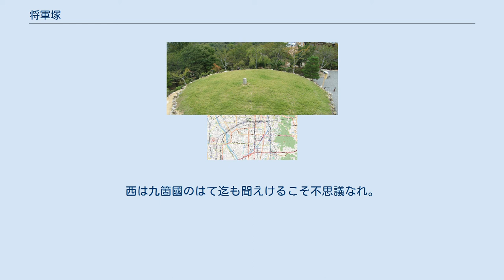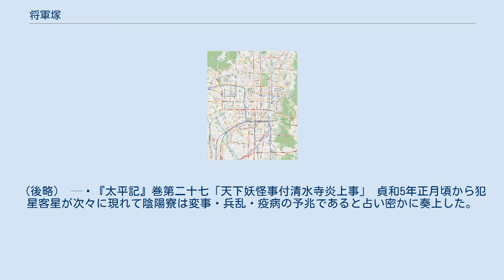将軍塚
将軍塚（しょうぐんづか）は、京都府京都市東山区の東山（桃山丘陵）の稜線上、華頂山の山頂にある直径約20m・高さ約2mの塚。
四条通の延長線上、八坂神社の真東に位置する。
 国家に大事ある時には必ず鳴動したとの「将軍塚鳴動」の伝説がある。
 現在、この場所は天台宗青蓮院門跡将軍塚青龍殿の境内にあり、東郷平八郎元帥や黒木為楨大将、大隈重信首相がこの地を訪れた時に残した手植の松や石柱などがある。
 『大和本記』を引用する『山城名勝志』によると、延暦13年2月に平安遷都の折、桓武天皇は末代まで王城を守護せよとの祈りをこめて、東山の頂に8尺（約2.5m）の土偶を造り埋めた塚であり、将軍塚と名付けられて王城に変事があれば動揺すると将軍塚鳴動の伝説が述べれている。
 弘仁2年5月23日（ユリウス暦811年6月17日）、平安時代の征夷大将軍としても高名な大納言の坂上田村麻呂が薨去した。
『群書類従』所収『田邑麻呂伝記』によると5月27日（6月21日）に葬儀が営まれ、嵯峨天皇の勅によって同日中に山城国宇治郡栗栖村に甲冑・兵仗・釼・鉾・弓箭・糒・塩を身にした姿で平安京の東に向かって窆を立つように埋葬されたとある。
また『田邑麻呂伝記』には次のように記されている。
 其の後、若し国家に非常の事あるべくむば、則ち件の塚墓は宛も鼓を打つが如く、或ひは雷電の如し。
爾来、将軍の号を蒙りて凶徒に向ふ時は先づ此の墓に詣で誓ひ祈る — 『田邑麻呂伝記』 国家に非常時があれば塚墓はあたかも鼓を打ち、あるいは雷電が鳴るとの田村麻呂の墓にまつわる伝説と将軍塚鳴動の伝説には共通する点があることから平安末期以降に混同や同一視されることになったが本来は別なものである。
現在では西野山古墓が田村麻呂の墓所と推定されている。
 鎌倉時代に成立したとされる軍記物語の『平家物語』には次のように記されている。
 それ以来、代々の帝がさまざまな地に多く都を遷されたが、これほど適した地はないと、桓武天皇は特に執心され、大臣・公卿・諸道の優れた者たちに命じ、都が長久に続くようにと、土にて八尺の人形を作り鉄の鎧甲を着せ同じう鉄の弓矢を持たせて末代といふともこの京を他国へ遷す事あらば守護神と成らんと誓ひつつ東山の峰に西向きに立ててぞ埋まれける。
されば天下に事出で来んとてはこの塚必ず鳴動す。
将軍塚とて今にあり — 『平家物語』巻第五「都遷」 『平家物語』では将軍塚に埋められた8尺の土偶について「鉄の鎧兜を着て鉄の弓矢を持たせ、西向きに立って埋められている」と、ここでは『田邑麻呂伝記』に記載された田村麻呂の埋葬方法から引用された文言を追加することで将軍塚鳴動をひとつの物語へと改編している。
 『平家物語』の異本のひとつ『源平盛衰記』「遷都付将軍塚並司天台事」は『平家物語』「都遷」と同様の記述がなされている。
一方では「将軍塚鳴動事」には次のように記されている。
 七月七日申刻に。
南風俄に吹て。
碧天忽に曇り。
道を行者夜歩に似たりけれは。
人皆くやみをなす處に。
將軍塚鳴動する事一時か内に三度なり。
五畿七道悉く肝をつふし。
耳を驚す。
後に聞えけるは。
初度の鳴動は。
洛中九萬餘家に皆聞へ。
第二度の鳴動は。
大和。
山城。
近江。
丹波。
和泉。
河内。
摂津。
難波浦まて聞えけり。
第三度の鳴動は。
六十六箇國に漏ることなく聞えけり。
昔より度々鳴動ありしかとも。
一時に三度是そ始なりける。
東は奥州の末。
西は九箇國のはて迄も聞えけるこそ不思議なれ。
 — 『源平盛衰記』巻十一「将軍塚鳴動事」 治承3年7月7日（ユリウス暦1179年8月11日）、申の刻（午後3～5時）に将軍塚が3度鳴動したとある。
この翌年に源頼朝が挙兵して、治承・寿永の乱が始まった。
 室町時代に成立した軍記物語の『太平記』には次のように記されている。
 貞和五年正月の比より、犯星客星無隙現じければ旁其慎不軽。
王位の愁天下の変、兵乱疫癘有べしと、陰陽寮頻に密奏す。
是をこそ如何と驚処に、同二月二十六日夜半許に将軍塚夥しく鳴動して、虚空に兵馬の馳過る音半時許しければ、京中の貴賎不思議の思をなし、何事のあらんずらんと魂を冷す処に、明る二十七日午刻に、清水坂より俄に失火出来て、清水寺の本堂・阿弥陀堂・楼門・舞台・鎮守まで一宇も不残炎滅す。
火災は尋常の事なれ共、風不吹大なる炎遥に飛去て、厳重の御祈祷所一時に焼失する事非直事。
凡天下の大変ある時は、霊仏霊社の回禄定れる表事也。
（後略） — 『太平記...